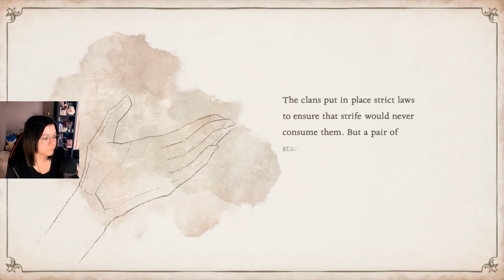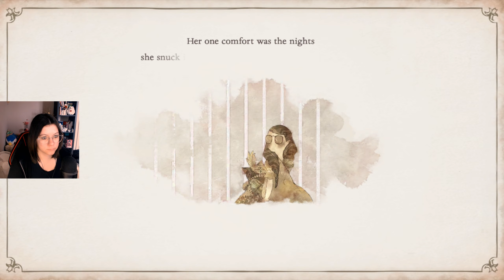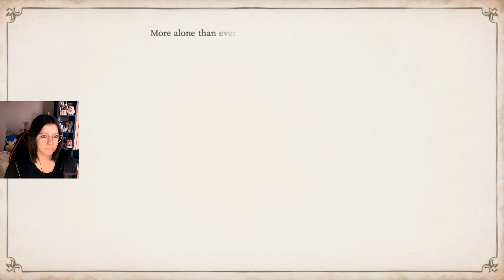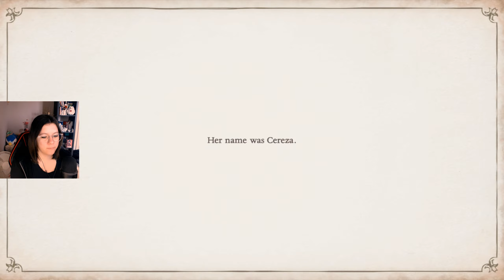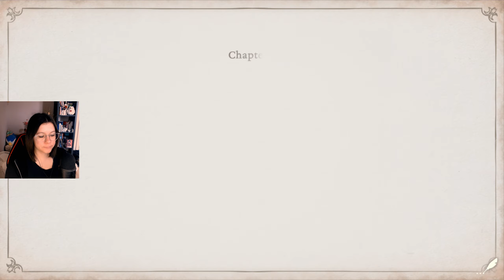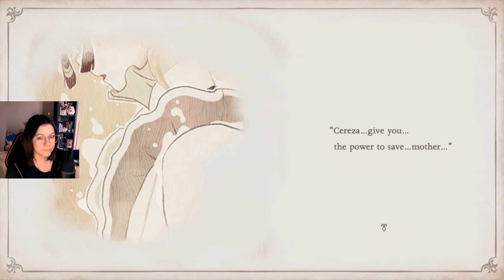Bayonetta Origins: Cereza and the Lost Demon Gameplay Walkthrough FULL DEMO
Hey everyone! Let's dive into this new Action, Puzzle, Adventure game called Bayonetta Origins: Cereza and the Lost Demon. We are playing Cereza a young outcast witch who wants to find her mother. On our journey we are heading into Avalon Forest. Surrounded by evil faeries Cereza must summon a demon and so the adventure of Cereza and Cheshire begins.

00:00 - 01:15 Intro
01:16 - 04:27 The Birth of Cereza
04:28 - 13:42 A weird Dream
13:43 - 37:17 Chapter 1: Trial of the Full Moon
37:18 - 01:21:49 Chapter 2: Into the Unknown
01:21:50 - 01:22:53 Outro
EVERYTHING I SAY IN MY VIDEOS IS JUST MY PERSONAL OPINION!